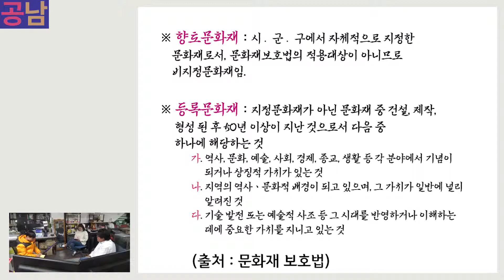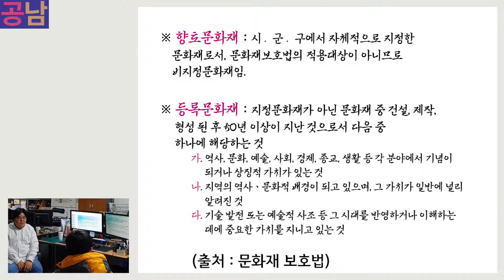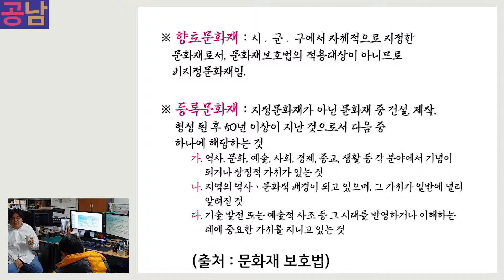공남 - 향토문화재와 등록문화재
Gongnam - ocal Cultural Properties and Registered Cultural Heritage
空男 - 乡土文物和登记文物
ゴンナム - 郷土文化財と登録文化財